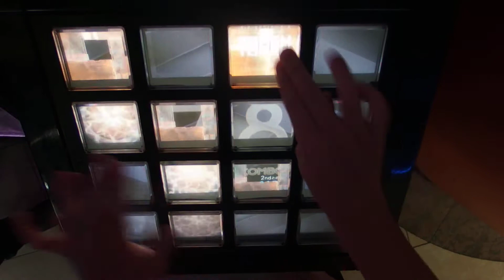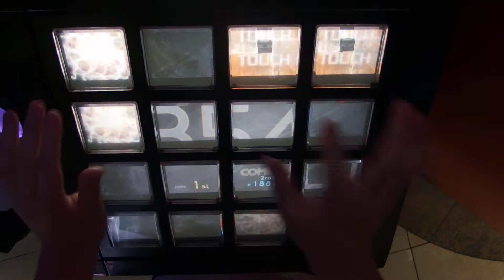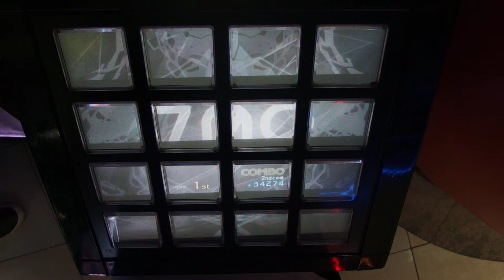[jubeat saucer fulfill] EXORCISM EXC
斬 -ZAN-